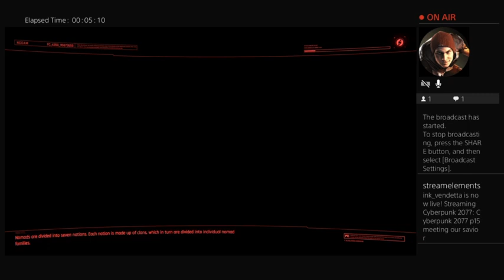Cyberpunk 2077 p15 meeting our savior